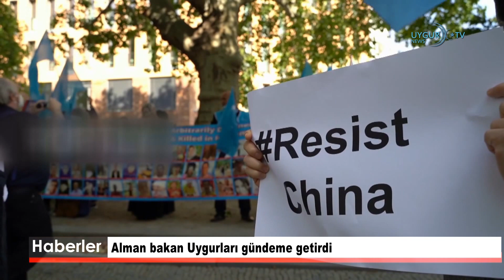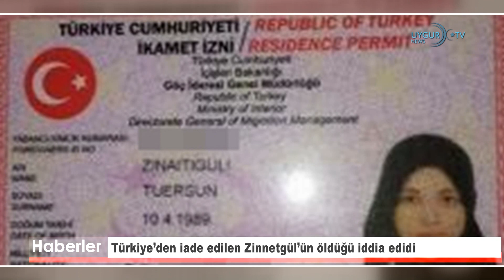02/09/2020 Türkiye’den iade edilen Zinnetgül’ün öldüğü iddia edidi